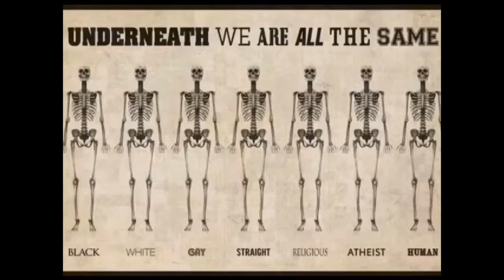NRK setter kvinnefrigjøring tilbake til steinalderen!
Arilds kaffeblogg 11/4-2017 NRK setter kvinnefrigjøring tilbake til steinalderen!